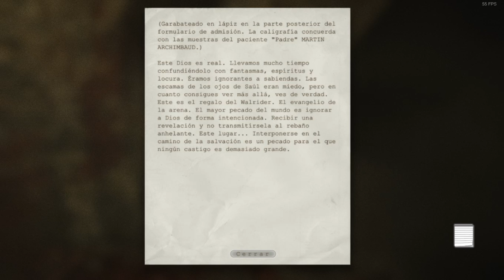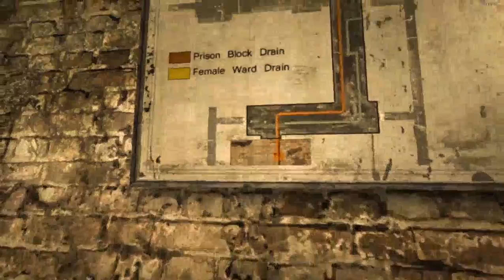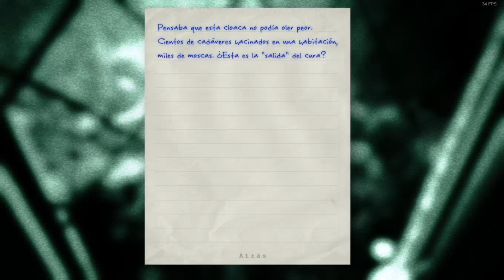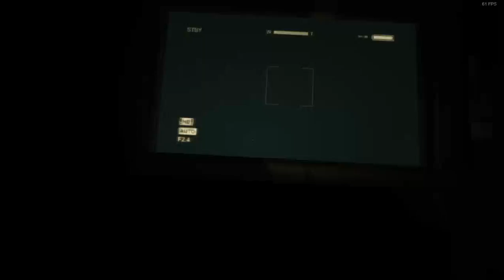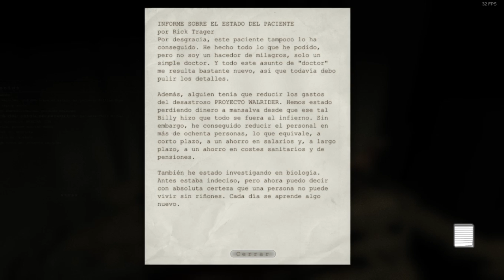Outlast | Walkthrough | Arkham un poroto Pt. 6